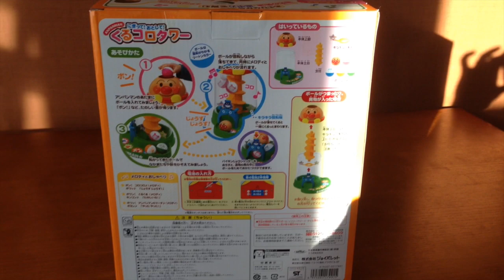Anpanman Spiral Tower アンパンマン おもちゃ にぎって！おとして！くるコロタワー開封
【Anpanman Spiral Tower】

Squeeze the ball , Talking, and fosters the development of a fingertip by repeated

It is a toy in Tama burnished play for 1.5 years old .
Was in the hope playing longer repeat incorporate a gimmick that pleased the children .

When put the ball death Pontsu and sound will flow between fun melody and Anpanman of march that ball falls .
After you fell around and do come plate in comes out ball .
I love it because Anpanman is simple design that became integrated making it easy to recognize even small children .
Since Tightening the shutter Baikin Castle the ball can be housed in the body , also helpful Mom .

【アンパンマン にぎって！おとして！くるコロタワー】

ボールをにぎって、はなす、くり返しによって指先の発達を育みます

1.5才向けのたまおとし遊びで玩具です。
お子様の喜ぶギミックをもりこみ繰り返し長く遊んでもらえるようにしました。

ボールをいれるとポンッと音がして玉が落ちる間楽しいメロディやアンパンマンのマーチが流れます。
落ちた後は中のプレートがくるんと回ってボールが出てきます。
大好きなアンパンマンが一体型になったシンプルなデザインなので小さなお子様にも認識しやすくなっています。
バイキン城のシャッターをしめるとボールを本体の中に収納することができるので、ママも助かります。